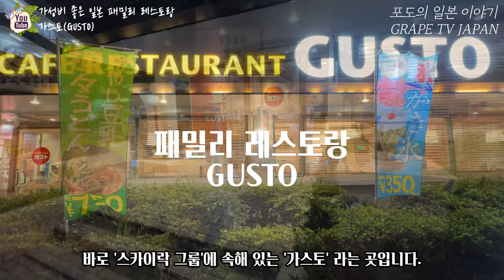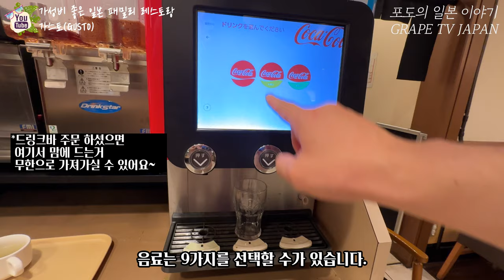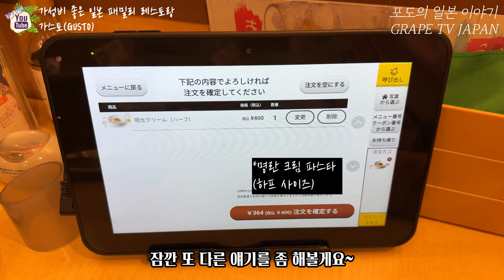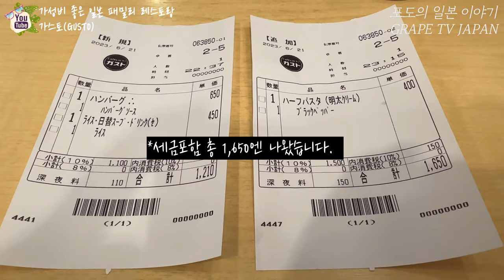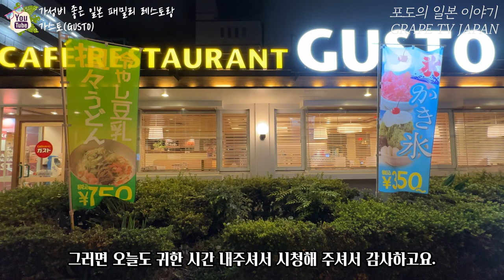🍝가성비 좋은 일본 패밀리 레스토랑 가스토 | 일본 최대 패밀리 레스토랑 체인 가스토 GUSTO | 일본 브이로그 | 후쿠오카 브이로그 | 일본여행 | 화질 1440p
📺오늘은 일본 최대 패밀리 레스토랑 체인인 가스토를 소개해 드릴게요.

♥가스토 히가시히에점 정보 :
① 위치 : 1 Chome-2-8 Higashihie, Hakata Ward, Fukuoka, 812-0007